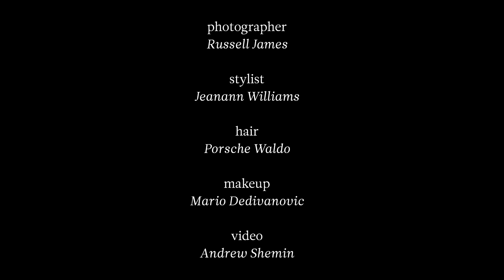Behind the Scenes with Chanel Iman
We're behind the scenes with Chanel Iman, in her stunning Hamptons shoot.